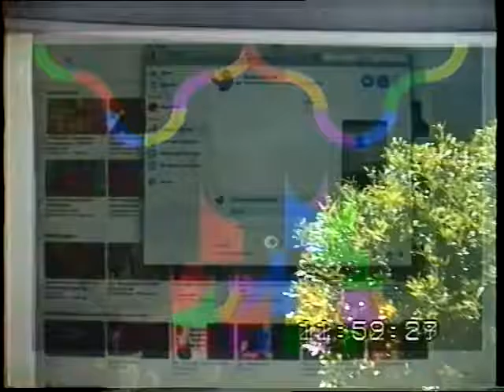Not a big one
BURNING ACROSS THE SOUTHEAST